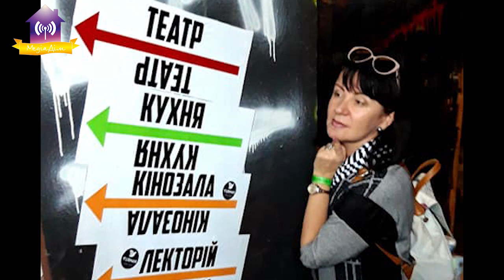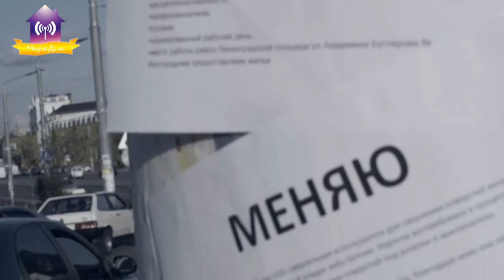«ГогольFest». Славутич - 2020